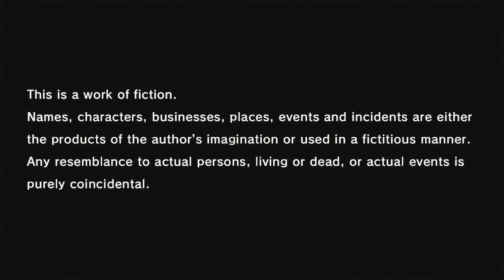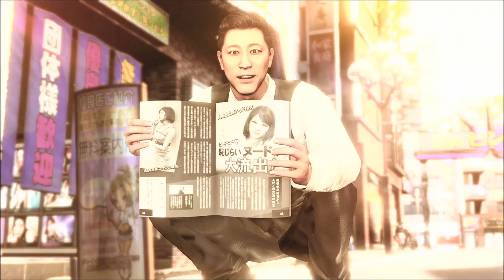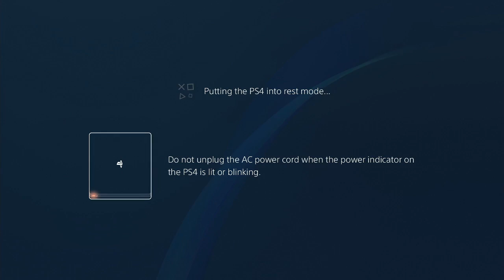Yakuza: Like A Dragon!?! Am I even ready for this?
I was super tired! Yet i mange to play a bit of this! More coming!